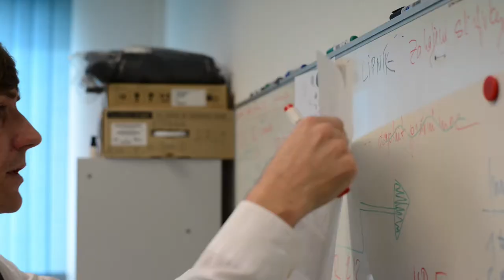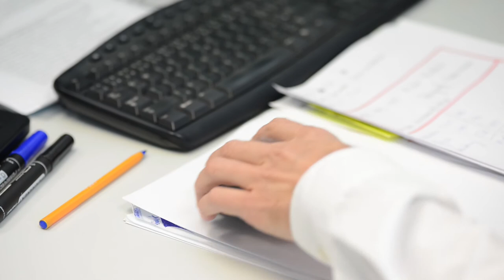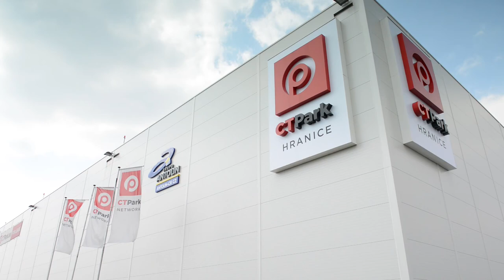Meet the Team: David Chládek at CTPark Hranice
David Chladek discusses projects in North Moravia at CTPark Hranice